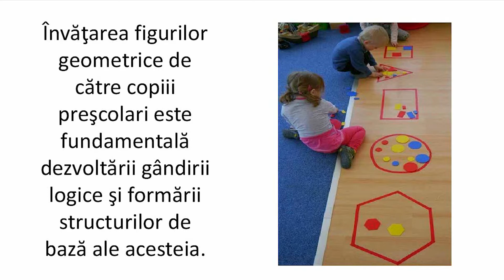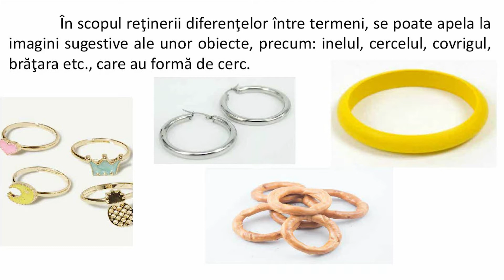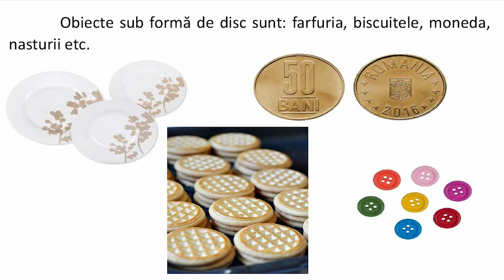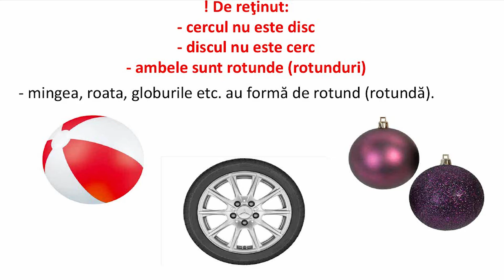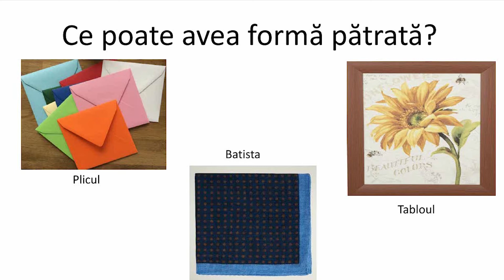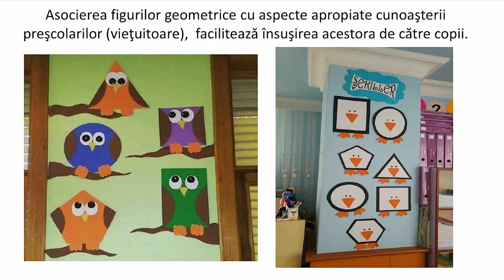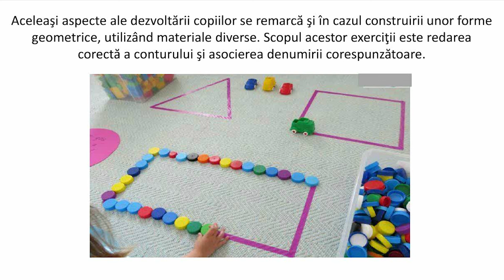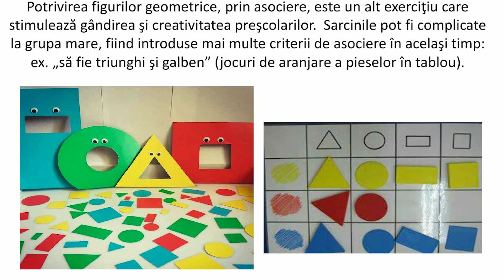ECD Prof Enache Oana Sa invatam figurile geometrice